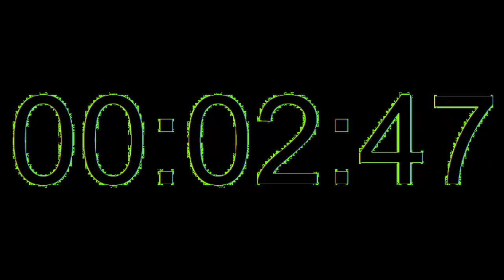5 Minute Timer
5 Minute Timer

This timer counts down silently until it reaches 0:00, then a alarm sounds to alert you that time is up.